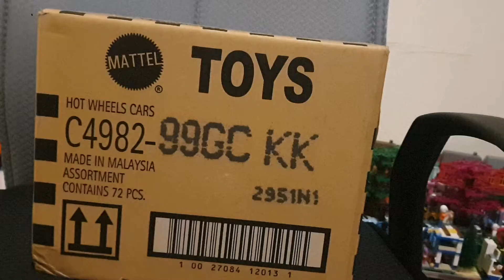Hotwheels 2022 Case C unboxing in 3 minutes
Latest Hotwheels 2022 Case C unboxing